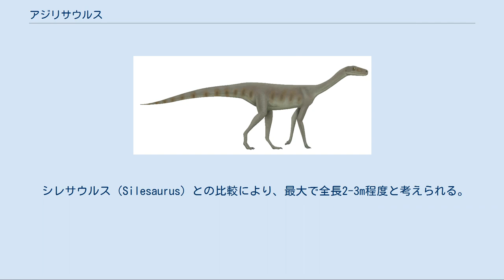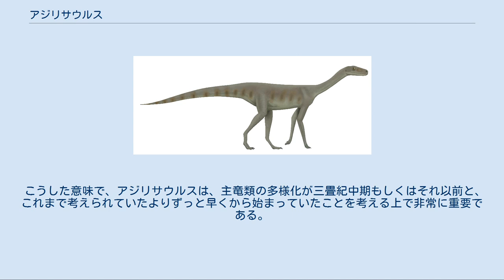アジリサウルス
アジリサウルス（アシリサウルス：Asilisaurus）は、タンザニア南部における、三畳紀中期アニシアン（Anisianアニシア期：約2億4100万年-2億4000万年前）の地層から発掘された、鳥類型主竜類でシレサウルス類の一種。
無論恐竜ではなく、恐竜との共通祖先から最も新しく分岐したグループの仲間である。
 属名の由来は、スワヒリ語のasili（原始的な、基礎の）と古典ギリシャ語のσαυρος（"竜"、"トカゲ型の動物"）から。
日本語のプレスなどでは「アジリサウルス」と表記されているが、（ラテン語や英語における）発音はむしろ「アシリサウルス」に近い。
 シレサウルス（Silesaurus）との比較により、最大で全長2-3m程度と考えられる。
葉状の歯、くちばし状の下顎、細長い四肢を持っており、四足立位（quadrupedal：四足で完全な直立歩行）をしていた。
その歯の形状などから、植物食性だと思われる。
 2007年から2010年3月現在まで、すでに14個体分もの化石が発掘されており、その多くは、大腿骨のサイズなどから亜成体だと考えられている。
 恐竜類とシレサウルス類は、主竜類の中でも互いに最も近縁なグループであり、その共通祖先は当然、両者に共通する形質を備えていると考えられる。
 ところが、これまで（2010年3月時点）に知られている最古の真恐竜類は約2億4000万年前のものだが、それまでに既に発見されていたシレサウルス類とは明らかに異なる点も多く、こうした形質は恐竜の系統で独立に獲得されたものだと思われていた。
 というのも、鳥頸類（鳥類系主竜類）には不完全な化石（ラゲルペトン：Lagerpeton）や、非常に特殊化した種類（翼竜類やシレサウルス：Silesaurusなど）の化石記録が大半であり、比較可能な領域が非常に少なかったからである。
 しかし、アジリサウルスは非常に保存状態のよい（しかも妙な特殊化の少ない）かたちで見つかった。
その特徴ははるかに（鳥型の）恐竜によく似ており、これまで「恐竜にだけしか見られない」と思われていた特徴の多くが、もっと古い主竜類で既に獲得されていたことを示している。
 こうした意味で、アジリサウルスは、主竜類の多様化が三畳紀中期もしくはそれ以前と、これまで考えられていたよりずっと早くから始まっていたことを考える上で非常に重要である。